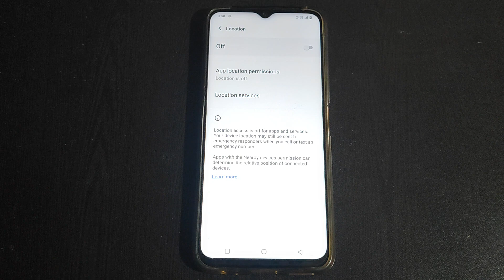Vivo V20 Location, Vivo V20 me Location off kaise kare, Vivo V20 Location setting